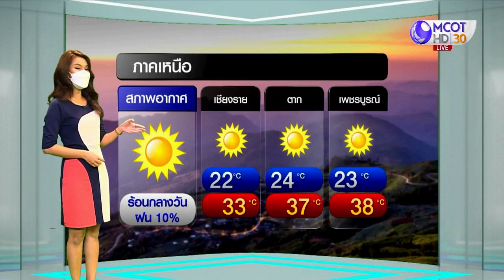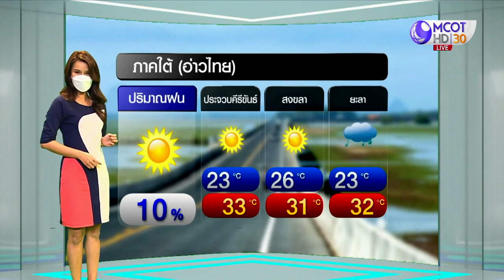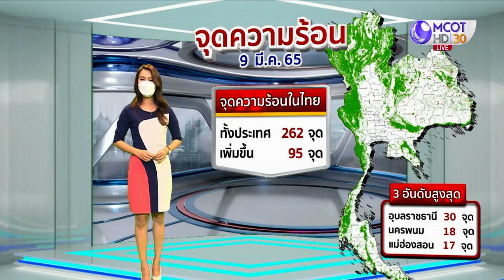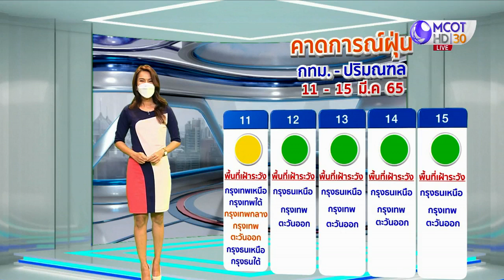ลมฟ้าอากาศ : 11 มี.ค.65 ไทยตอนบน อากาศร้อน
11 มี.ค.65 ไทยตอนบน อากาศร้อน ส่วนด้านตะวันตกของภาคเหนือ ภาคกลาง ตะวันออก กทม.-ปริมณฑล และภาคใต้ ฝนฟ้าคะนองบางพื้นที่
14-16 มี.ค. เหนือตอนล่าง อีสาน กลาง ตะวันออก อากาศร้อน เกิดพายุฤดูร้อน ลมกระโชกแรง ลูกเห็บตก และฟ้าผ่าบางพื้นที่ ขณะที่ภาคใต้ ฝนเพิ่มขึ้น